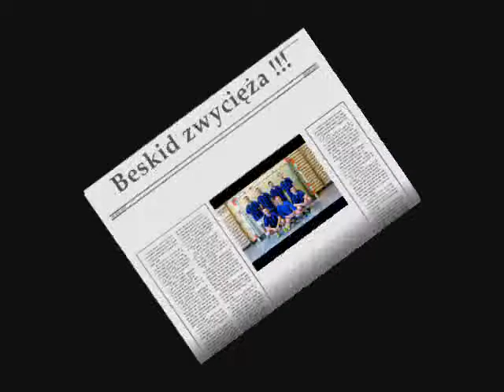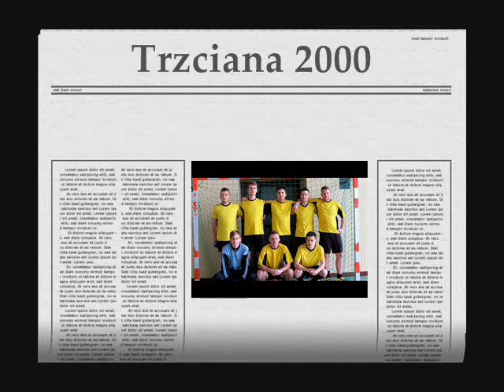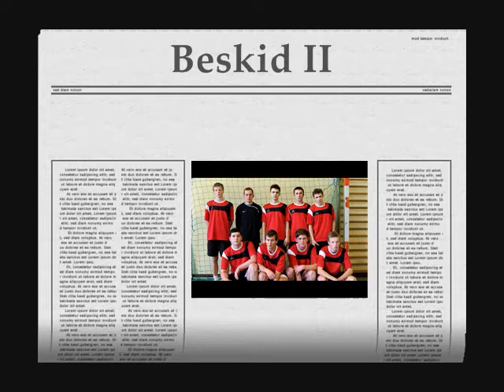Rozdanie nagród 2014